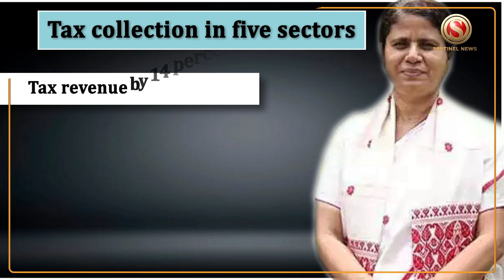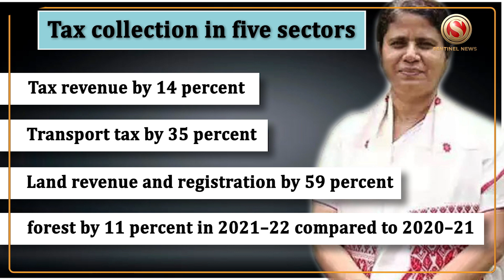State's Liabilities Rs 94,711 99 Crore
Assam had total outstanding liabilities of Rs 94,711.99 crore as of March 31, 2022. Finance Minister Ajanta Neog informed the House of this in her written reply to independent MLA Akhil Gogoi Thusday. She said that the loan amount is 22.95 percent of the GDP (Gross Domestic Product) of the state.
According to her, in the Financial Year 2020–21, the government repaid Rs 8768.72 crore (Rs 3569.54 crore in principal and Rs 5199.18 crore in interest) and Rs 11228.97 crore in 2021–22 (Rs 5177.50 crore in principal and Rs 6051.47 crore in interest).

She said that the loan amount that a state can take depends on its GDP. She said that the State government took the loan within its limits.
The GDP of the state has gone up, and so has the scope of taking more loans, she said.

She said that tax collection has gone up in five sectors: tax revenue by 14 percent, transport tax by 35 percent, land revenue and registration by 59 percent, mines and minerals by 69 percent, and forest by 11 percent in 2021–22 compared to 2020–21. Only the collection of excise tax has gone down by five percent, she added.